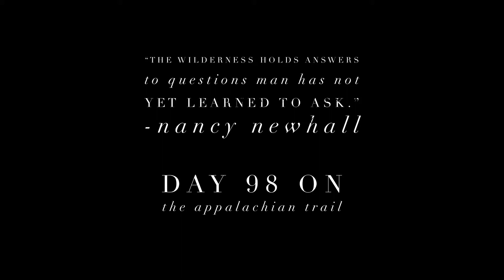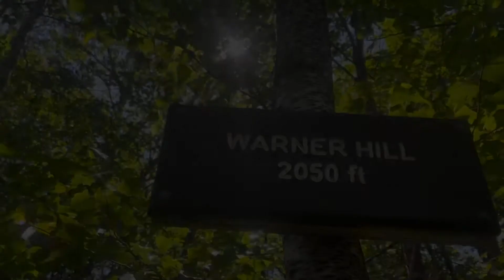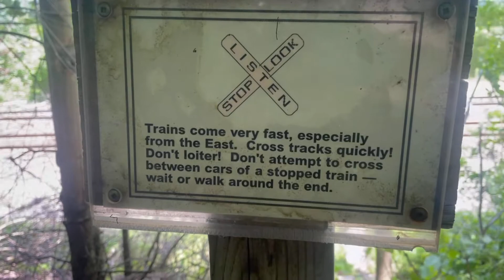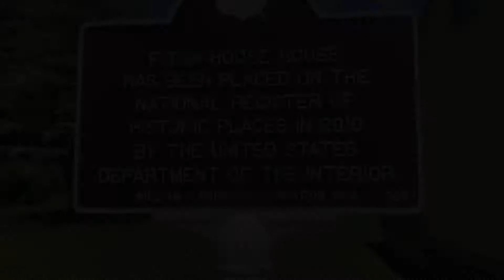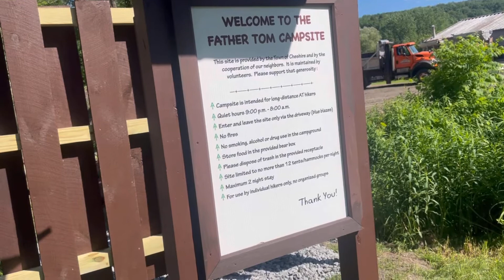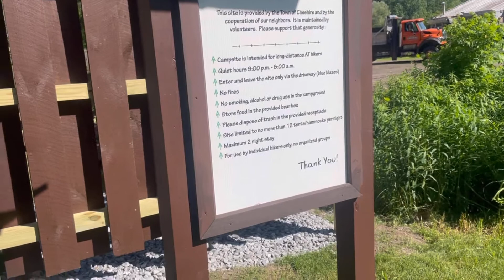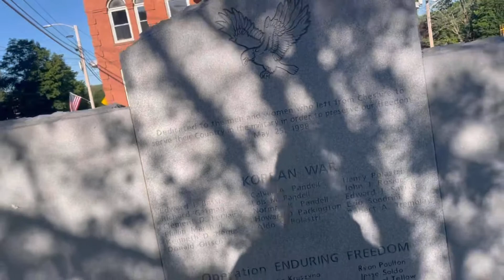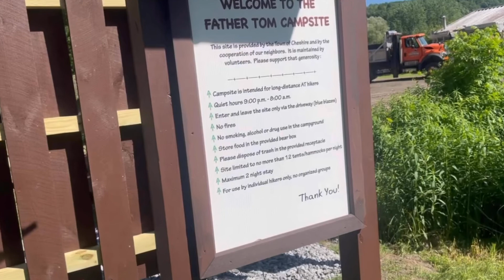Day 98 - Lunchtime!